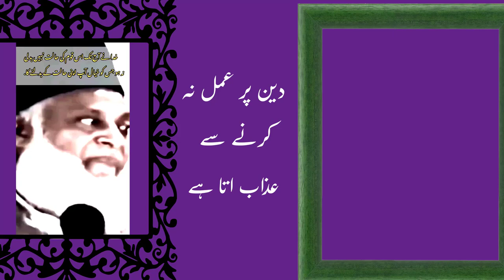reaction on den par amal na karnai sai azab ata hai by Dr Israr Ahmad-Piara Rab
viralvideosreaction on den par amal na karnai sai azab ata hai by Dr Israr Ahmad-Piara Rab